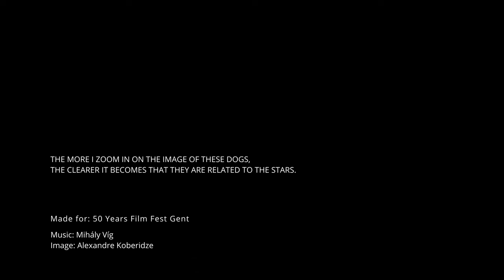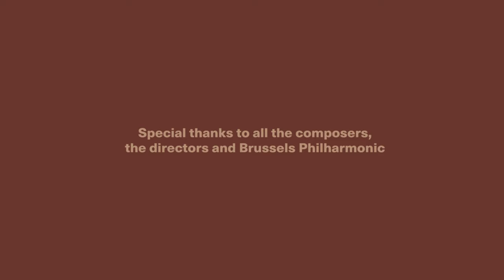Mihály Vig (Hungary) x Alexandre Koberidze (Georgia) - The More I Zoom in on the Image of These..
25 composers, 25 filmmakers, 25 ultimate symbioses of music and cinematography that fit completely within the DNA of Film Fest Gent and the World Soundtrack Awards. For the unique 2x25 project, the festival asked 25 composers to compose a short piece of music, after which 25 filmmakers made a short film. The result: 25 exceptional films where the music inspired the form, narrative and texture.